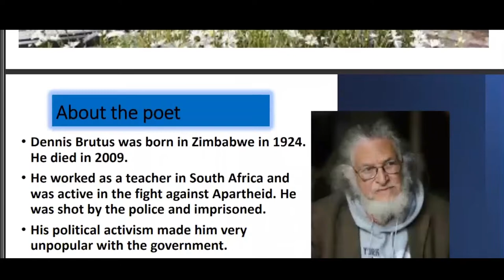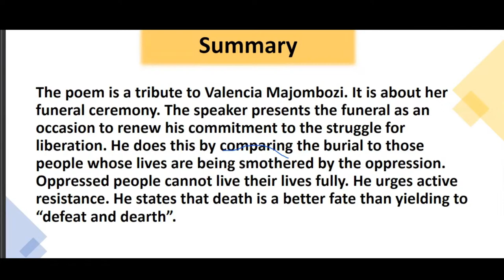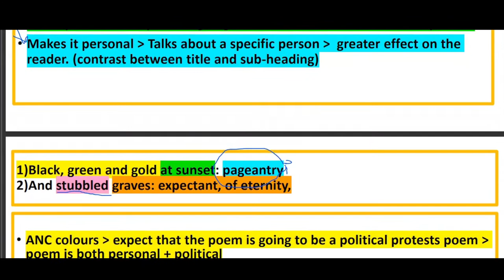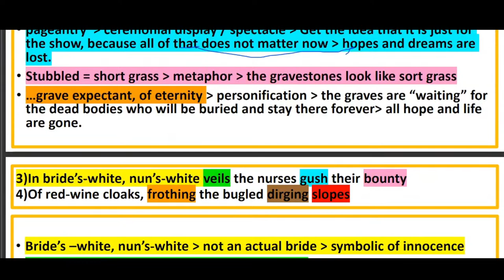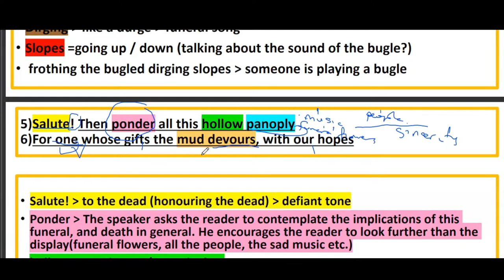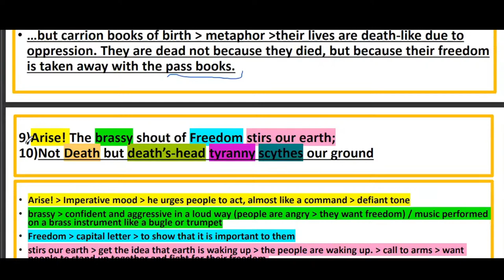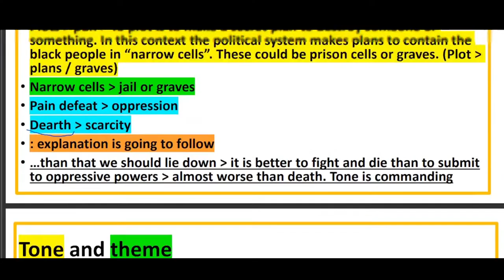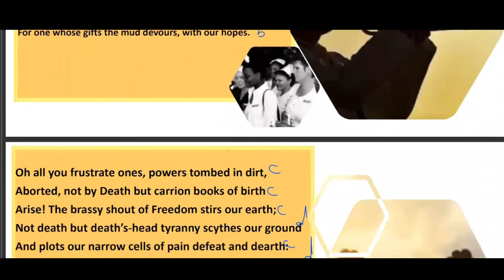POETRY : AT A FUNERAL (DENNIS BRUTUS) GRADE 12 ENGLISH HL : POETRY [THUNDEREDUC] BY MAM MAHLANG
POETRY : AT A FUNERAL (DENNIS BRUTUS)  GRADE 12 ENGLISH HL : POETRY  [THUNDEREDUC] 2023